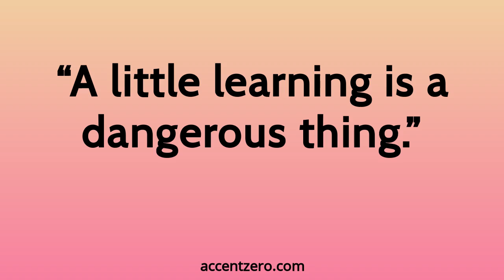Pronounce "A little learning is a dangerous thing." - Chinese accent vs. native U.S.